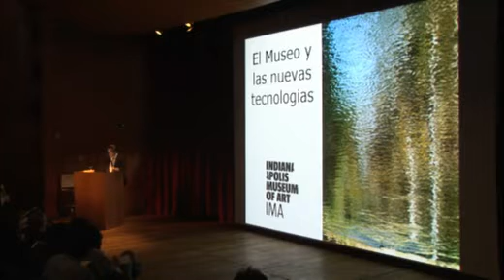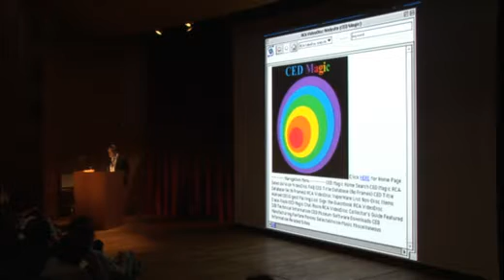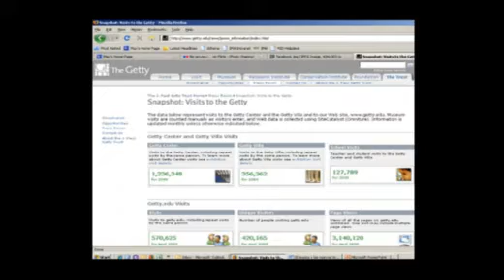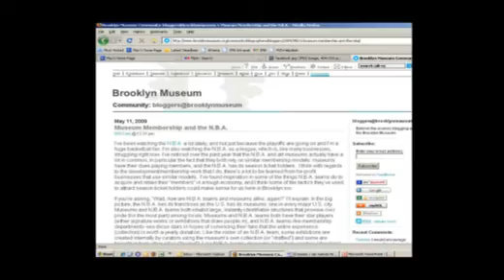Conferencia: El Museo y las nuevas tecnologías (1 de 3)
21 de mayo de 2009. Cátedra del Prado. Conferencia: El Museo y las nuevas tecnologías por Maxwell L. Anderson, Director del Museo de Indianápolis.